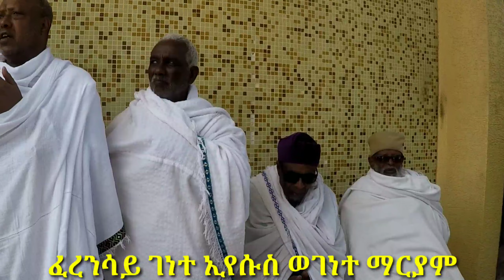ድንቅ ኦርቶዶክሳዊ የዓውደ ምህረት ዝማሬዎች